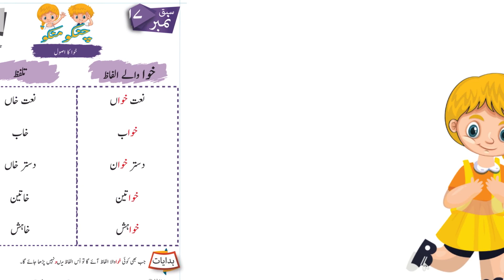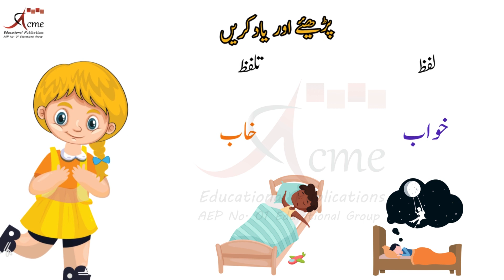CHINKU MINKU: Khuaa Ka Usool| Khuaa Wale Alfaz | Silent Hurf Wao | Sahi Talafuz | Teesri Manzil